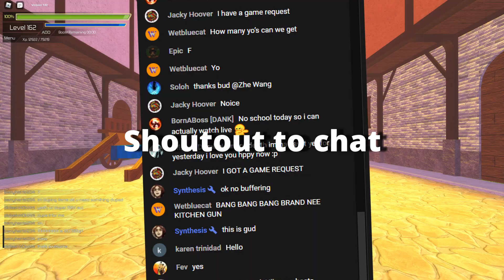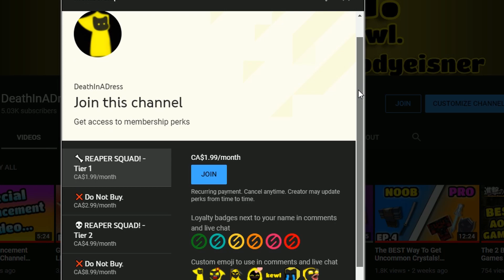BIGGEST SWORDBURST 2 GIVEAWAY EVER!!! || Roblox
The BIGGEST Swordburst 2 Giveaway EVER! Watch To Learn How To Enter!

📈Gain access to a BUNCH of perks and rewards!📈

🦾Mic Arm

📧If you're a company or you have a business idea📧